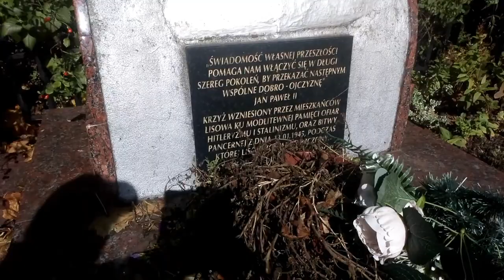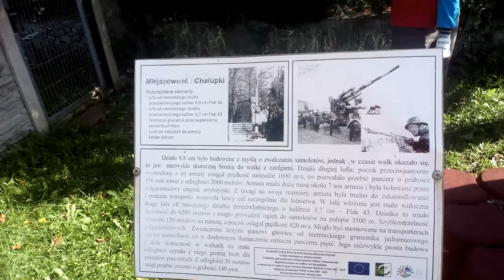Bitwa pancerna pod Morawicą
Relacja z wycieczki szkoleniowej Koła Przewodników Świętokrzyskich PTTK Bartek. Tym razem to przewodnicy byli prowadzeni, a prowadzącym był pan Konrad Maj.

Coś tam o mnie.
Nazywam się Grzegorz Niedbała. Z wykształcenia jestem historykiem, nie mylić z histerykiem, bo to mi się akurat nie zdarza, no i jestem też przewodnikiem tu i ówdzie. Kanały Przewodnik Świętokrzyski i Beskidzki to moje dość młode miejsca w tzw. sieci w których chciałbym pokazać Wam piękno przyrody, gór czy historyczne ciekawostki. A może wszystkiego po trochu i to obok siebie. A przy okazji oglądając w cieple domowego ogniska (super by było także na szlaku przygody) materiał przygotowany specjalnie dla Was mam nadzieję zachęcić do uprawiania nie tylko pieszej turystyki.
Jeśli z różnych powodów tego jeszcze nie uczyniłeś to serdecznie zapraszam. Będę niezwykle rad jak do mnie dołączysz. Z pewnością będzie to forma motywacji dla mnie by tworzyć jeszcze lepsze materiały filmowe.
Jak chcesz być na bieżąco z tym co u mnie się dzieje, to zajrzyj w to miejsce: